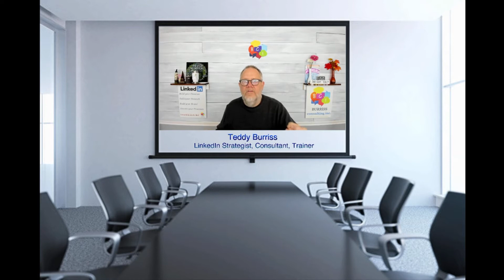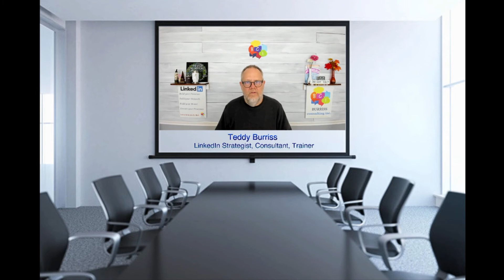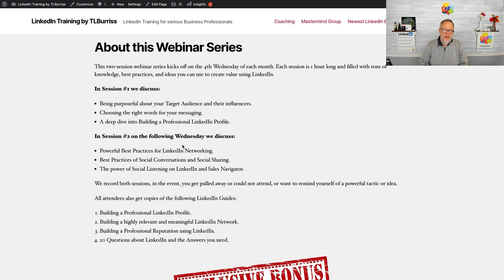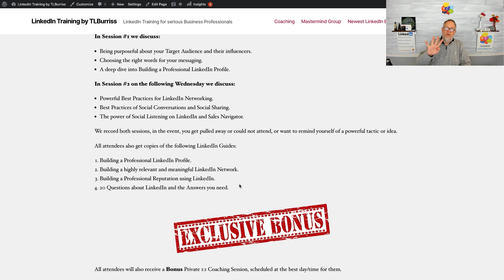Why is my LinkedIn Content not getting engagement?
The question I got asked is, Why am I not getting Likes or Comments on my LinkedIn content? He said "I know it's good content. Why is it not working?"

I've been teaching using LinkedIn as a business tool since 2009 and I have helped 100's of 1000's of people use LinkedIn to create business value.

Teddy Burriss
LinkedIn Strategist & Trainer